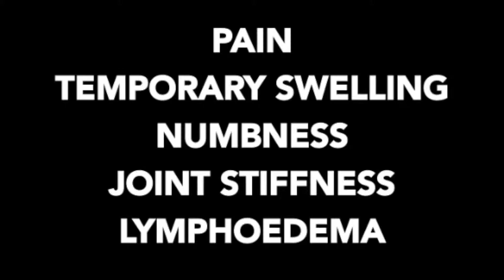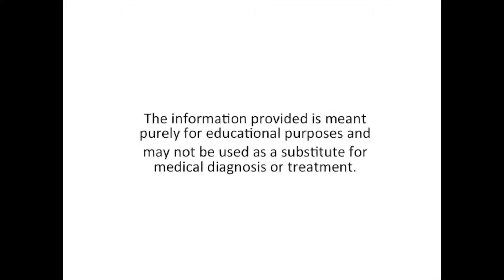Post Breast Mastectomy Education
Patient educational video after breast mastectomy surgery